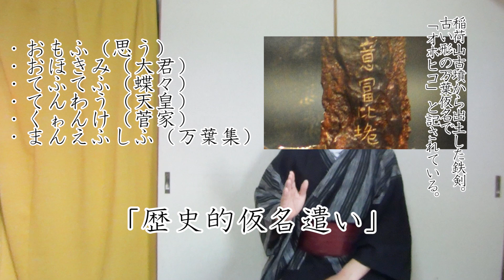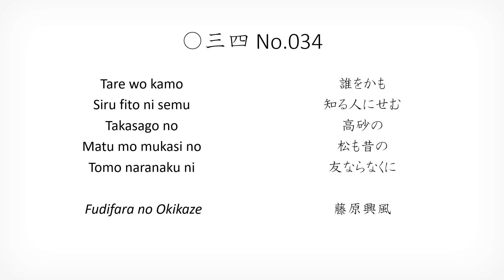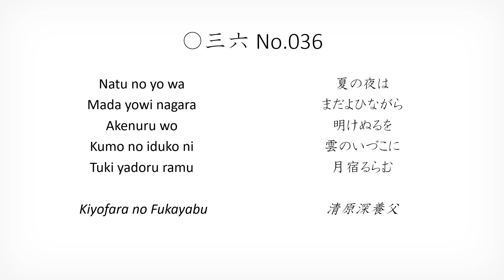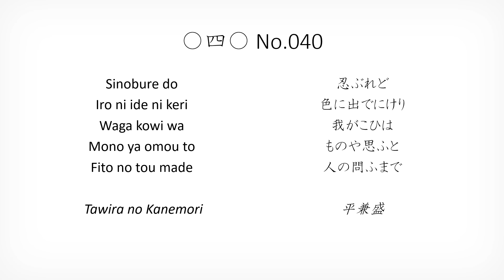【ミニ言語学講座】なぜ「思ふ」と書くのか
百人一首シリーズ特別編（第三弾と第五弾の間）
【二次利用について】
この動画は自由に非営利利用できます（ライセンス：CC NC-SA）。
上記ライセンスに則り、教育現場等での利用が開放されています。
その他の利用をご希望の方はご連絡ください。